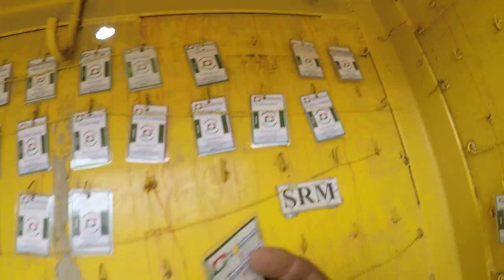DRYDOCK OMAN DOQUM || BISAYANG SEAMAN